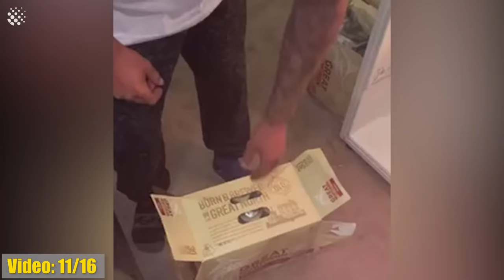That Was NOT Supposed To Happen...Funniest Fail Moments 😂😅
Here are some funny moments that didn't go quite to plan! Some of them are total fails, others ended up just being adorable moments!